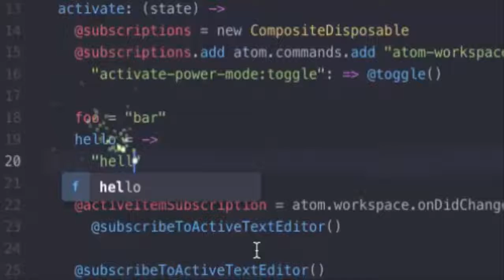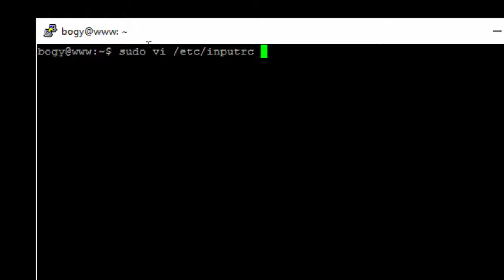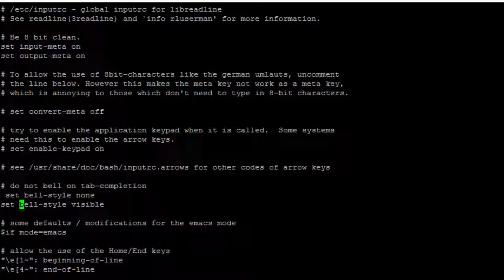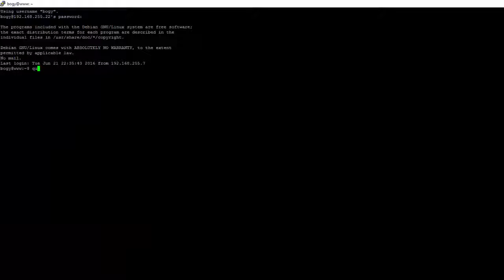Linux - Den störenden Piep-Ton (Beep) der Tastatur auszuschalten.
Um den oft störenden Piep-Ton (Beep) der Tastatur unter Linux (hier Debian) auszuschalten, einfach ..
/etc/inputrc  in der Zeile set bell-style none den # davor löschen,
Fertig!